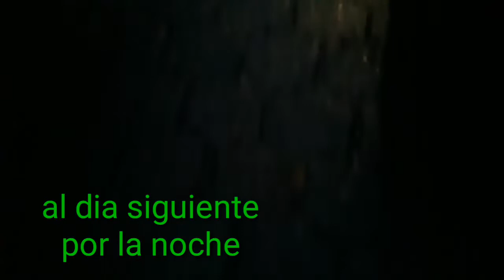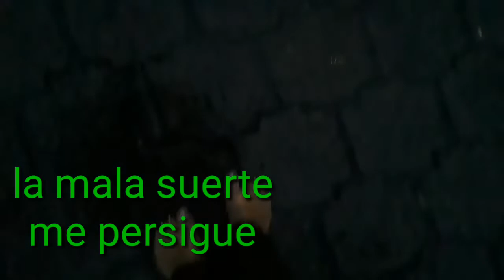mi madre ya está en casa / cosas que pasan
hola hola familia pues aquí mostrando un poco de mi fin de semana espero sea de su agrado regáleme un gran like y si es su deseo comparta para que la plataforma me recomiende y así mi contenido llegué a más personas con eso estarías ayudando a llegar a mi meta de pago mensual también puedes ayudarme viendo mis videos completos no saltarte los anuncios ...pero si deceas ayudar de firma más directa puedes hacerlo aquí 👇